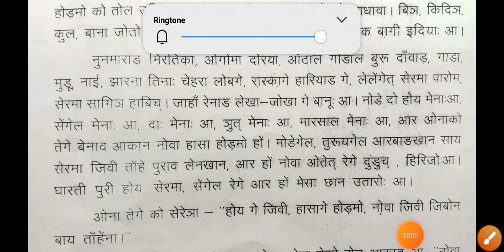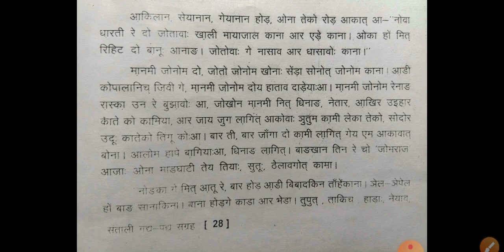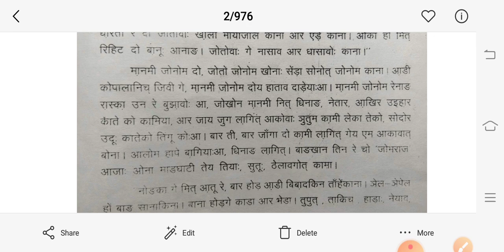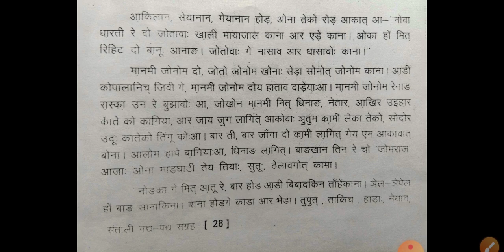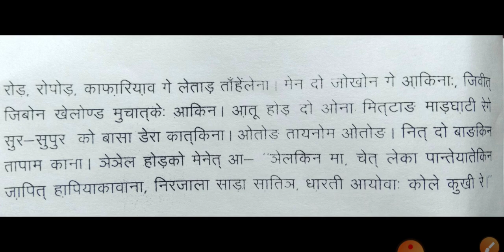Madghati(ओनोल) part-2 santali literature based on jssc cgl syllabus writer-Digambar Hansda